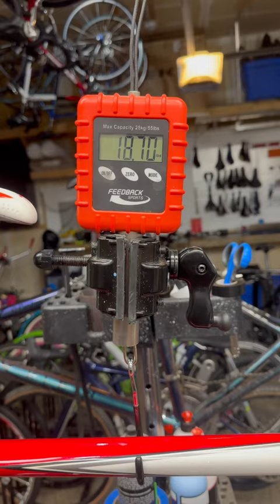LeMond Road Bike - Ready to Ride - FULL CARBON!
Boo-ay-nose Ah-ee-race Capital of Argentina, the mouth of the Rio de la Plato. At 18, Greg LeMond flew to Argentina to race against the best riders his age in the world. In the final meters of the race, a Belgian swerved and push LeMond off-course. He nearly crashed, finishing second. So blatant was the Belgian’s offense that officials relegated him to second place. giving Lemond his First big international Victory.

Please help support my bike advocacy!

My passion for bikes started when my parents opened a shop in the 1980s called Parker Bikes (we were located in Parker, Colorado). My love for cycling has continued since then, in my work and with my hobbies of road cycling and mountain biking. After my parents’ shop closed, I worked for other bike shops (including Lee’s Cyclery in Fort Collins), where I built and sold bikes, fixed and tuned up bikes, and managed inventory.
I love working on bikes and want to share my passion for cycling with others. So, next time you’re talking cycling with someone and wondering how to get started or where to go from here, you can think, “I know a guy!”